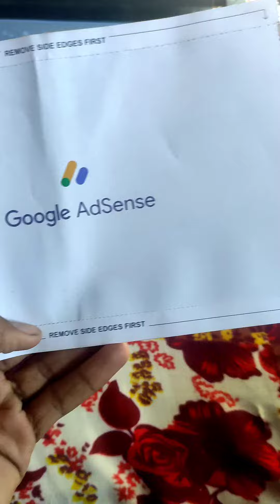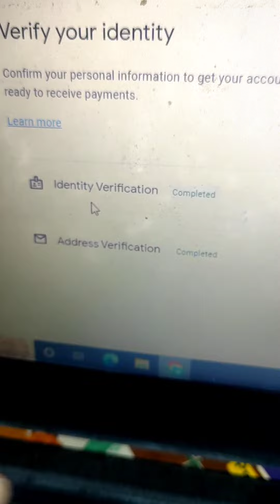Mera Google Adsense Pin Aagya 🥰 | Google Adsense Pin Verify Kaise Kare 2023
My google adsense lin verification
mera google adsense pin aagya